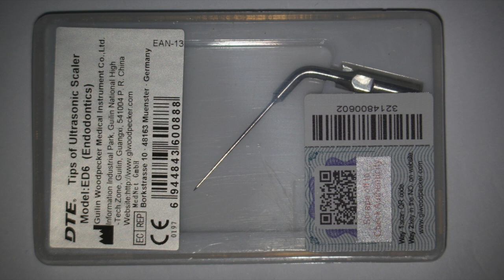Woodpecker DTE and broken files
This video is about broken files